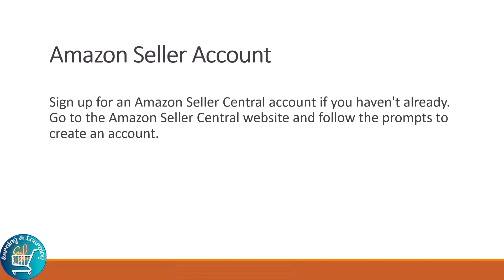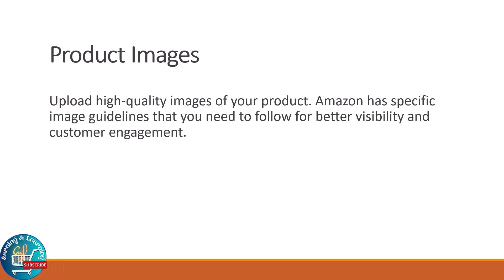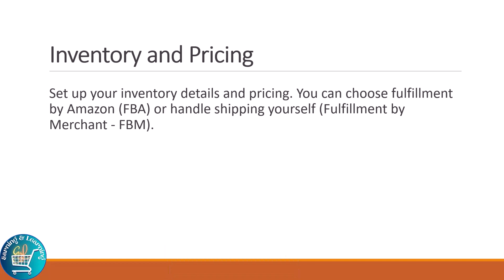How to Add your own Product on Amazon? | how to list your first product on amazon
In this video, we are going to introduce you How to Add your own Product on Amazon?